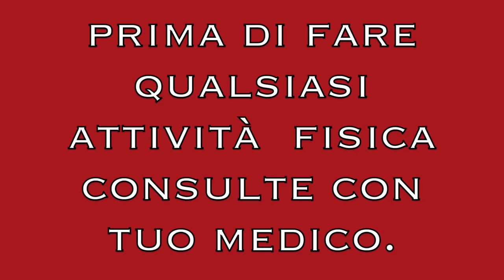ALLENAMENTO AllA FORZA ESPLOSIVA COME MIGLIORARE IL SALTO VERTICALE.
Benvenuti nel mio canale persone carine, oggi un allenamento pliometrici, 6 esercizi efficace per saltare di più. l'allenamento per l'esplosività  raggiunge il suo scopo se ti permette di migliorare la capacità di esprimere la massima forza nel minor tempo possibile. abbina questo 6 esercizi a tuo performance e vedrai grande risultati. questo esercizi consiglio di farlo in un posto comodo.

esercizi con pesetti.
allenamento per le gambe.
esercizi per  tonificare.
esercizi per glutei.
gambe dura.
esercizi di forza.
allenamento pliometrici.
esercizi a casa.
salto verticale.
schiacciare.